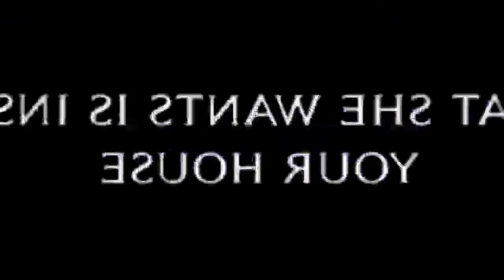Filmes de terror surpreendentes - Top 5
Aqui seleciono 5 filmes de terror e suspense que me surpreenderam pelo seu final ou desenvolvimento. Busquei selecionar filmes que fogem do que é muito citado para que algum ou outro seja surpreendente pra quem gosta do gênero.